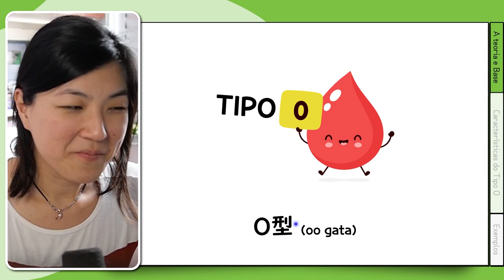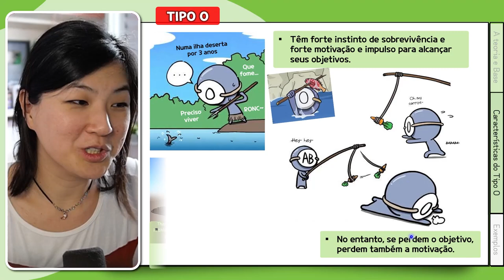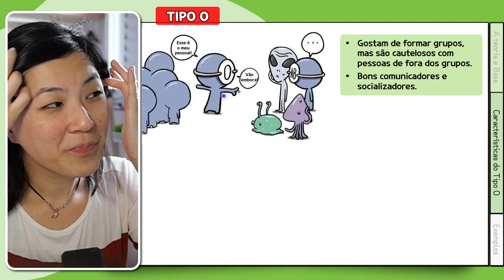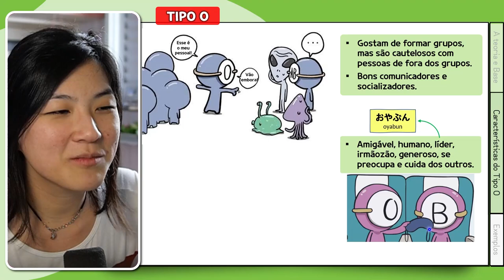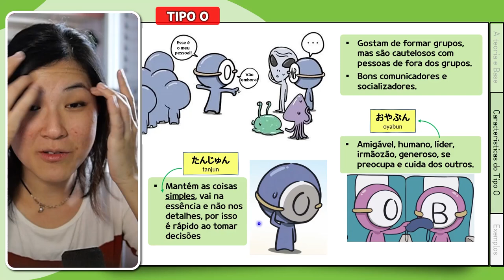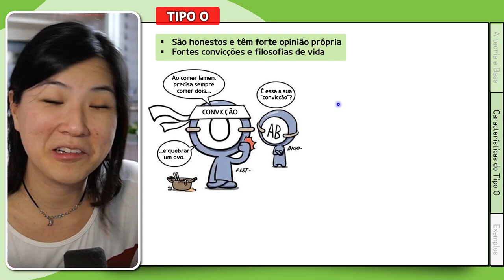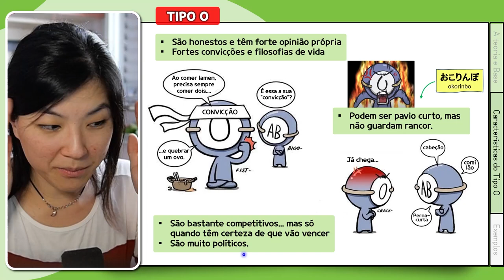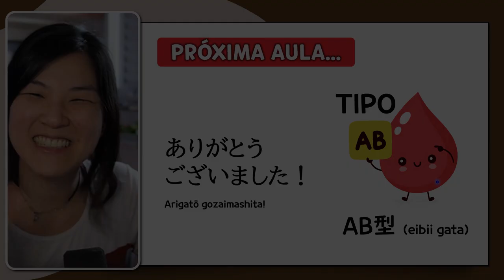🅾 Personalidade do Tipo Sanguíneo - Tipo O (Ketsuekigata seikaku)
3º vídeo da série Ketsuekigata seikaku (血液型性格), sobre o TIPO O.

Você conhece as Personalidades do Tipo Sanguíneo? É uma teoria/pseudociência popular no Japão e na Coreia do Sul que indica determinados traços de personalidade de acordo com o seu tipo sanguíneo.

Nesta série de 4 vídeos, a profa. Aileen explica alguns dos principais traços de personalidade de cada um dos 4 tipos sanguíneos do sistema ABO: A, B, O e AB.

Neste 3º vídeo, conheceremos a origem da teoria das Personalidades do tipo sanguíneo, a base de estudo, uma análise divertida do TIPO O e alguns exemplos de personagens de anime/mangá que são do tipo O.

TIPO 🅾

0:00 Introdução e recapitulação
0:37 Sobre a Teoria das Personalidades dos Tipos Sanguíneos
0:57 TIPO O e suas características
Adjetivos principais em japonês - おやぶん、たんじゅん、おこりんぼ
09:01 Personagens de anime de sangue tipo O
10:27 Finalização